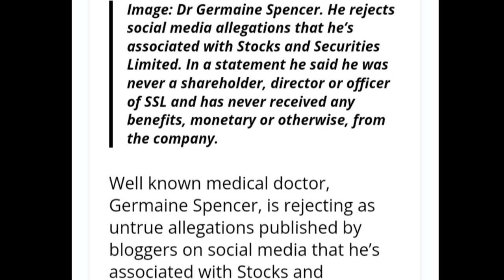Bolt missing $$ & Jeanann Panton in wheelchair, why?